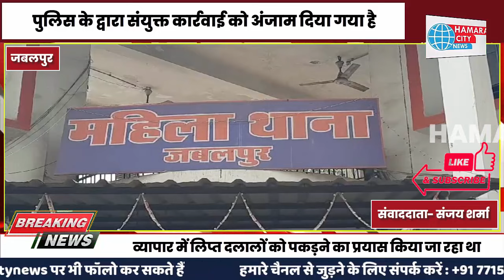स्पा सेंटर की आड़ मे देह व्यापार का कारोबार करने वाले दलालों को पोलीस ने किया गिरफ्तार